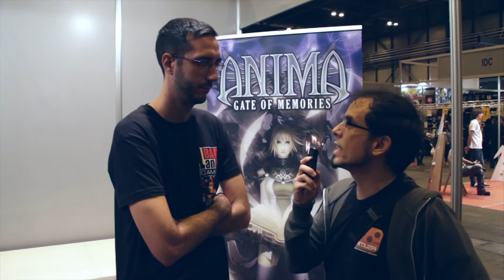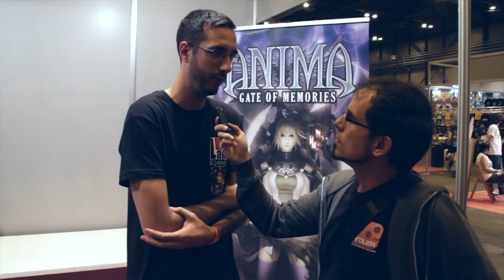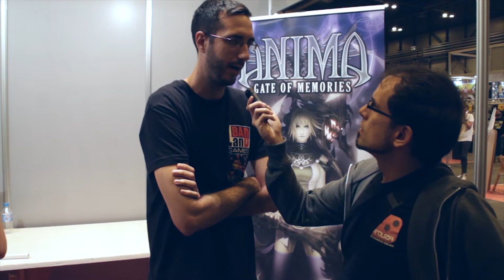Gamuza en Japan Weekend 2016 Madrid - Parte 1 (Sábado) + Sorteo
¡Nos instalamos en RetroWeekend y disfrutamos de un fin de semana lleno de gente majísima y muy orgullosa de ser friki!